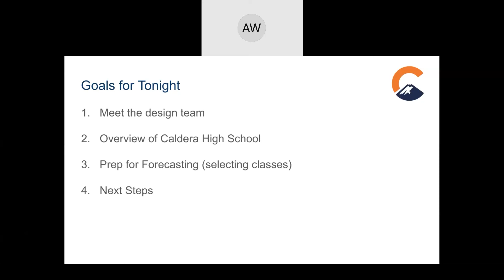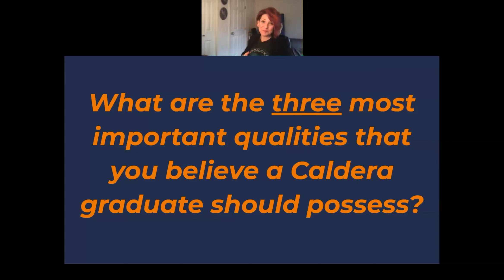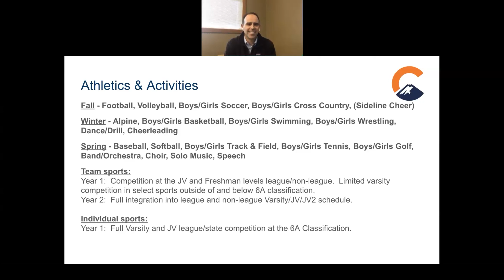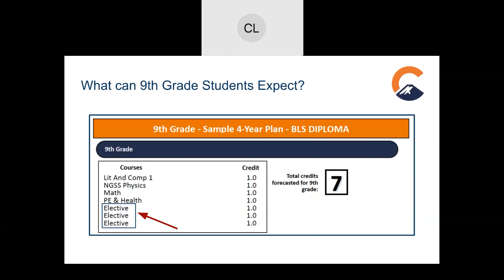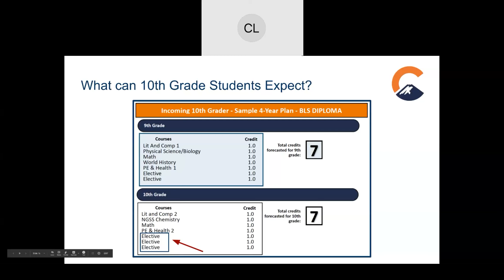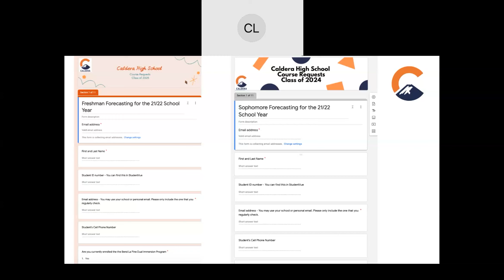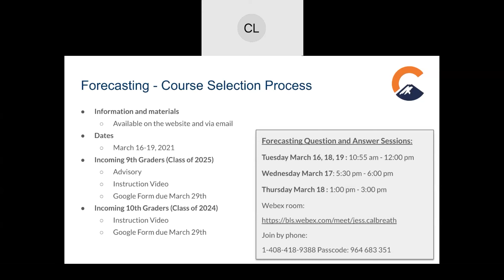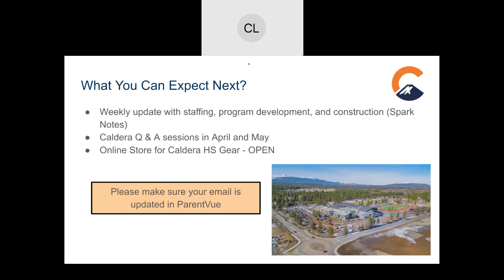Caldera HS Info Night 2021